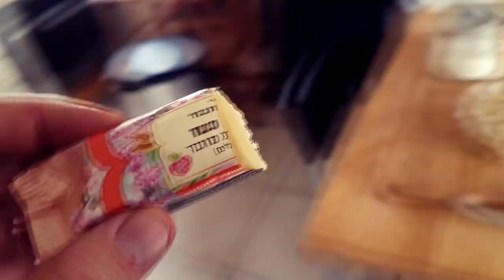איך להכין מרציפן בבית - מתכון מצולם בוידאו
אני מאוד אוהב מרציפן אז החלטתי לנסות להכין מרציפן ביתי...